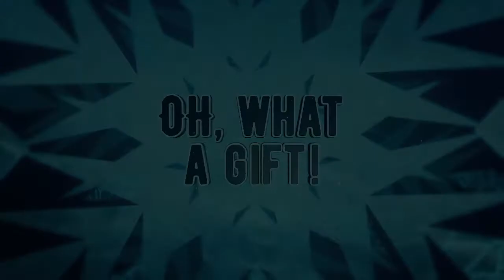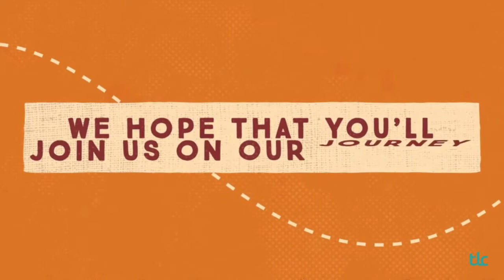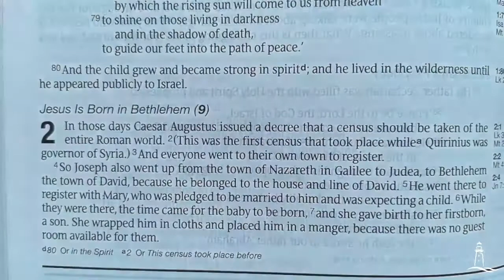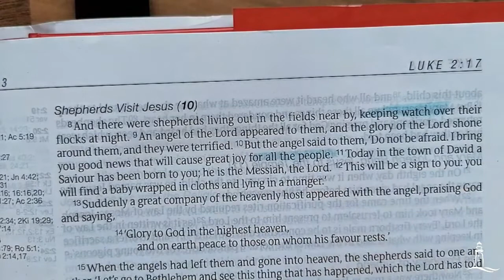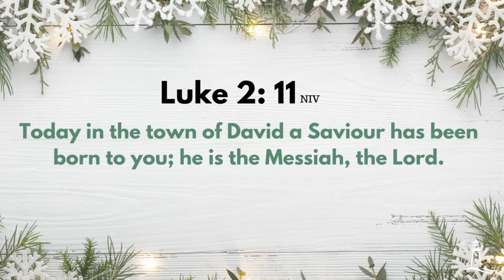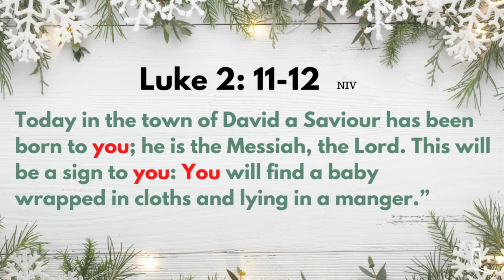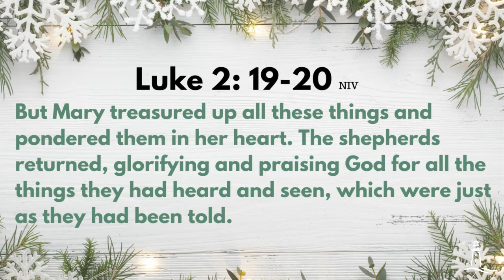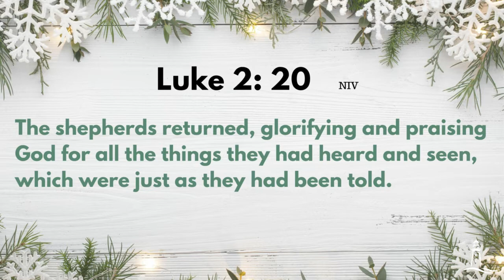TLC Service 25th December 2020 | Sermon - Its in the details PART 2 | Neil McCarthy